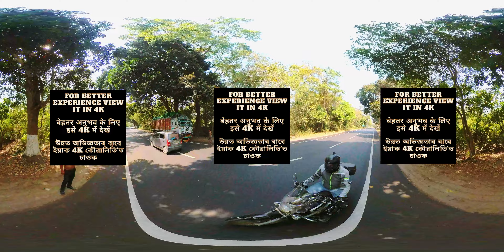Kaziranga National Park Highway 360 degree Video | Motorcycle ride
This is 360 Video. To get a good view, kindly view it in 4k.
If you are unable to view it in 4k, kindly try to watch it in 720p or above.

Follow Me on:
1. Instagram: